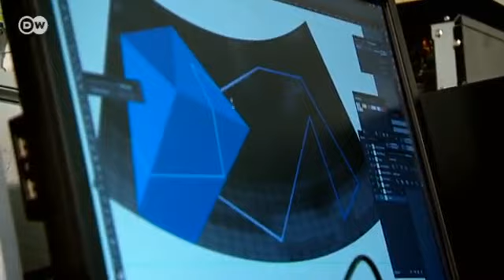Trucos acrobáticos con un taburete | Euromaxx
El "Sporthocker SH 2", de los dos diseñadores berlineses del estudio SALZIG, no es un mueble, sino un artículo deportivo. Su particular forma es ideal para lanzarlo, agarrarlo y hacer equilibrios. Hay muchos trucos acrobáticos y cada día surgen nuevos. El nuevo deporte tiene influencias del breakdance y el malabarismo. (ll/el)